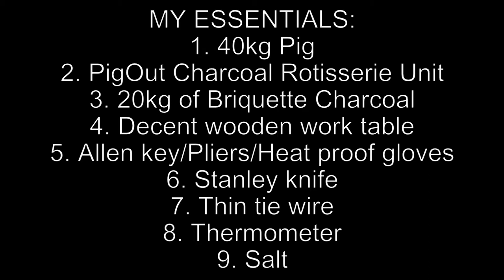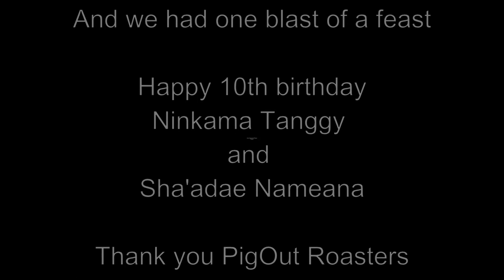PIG ON A SPIT ROAST